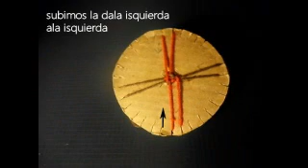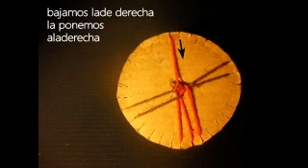Como hago una pulzera con una rueda de carton ojala les guste#02